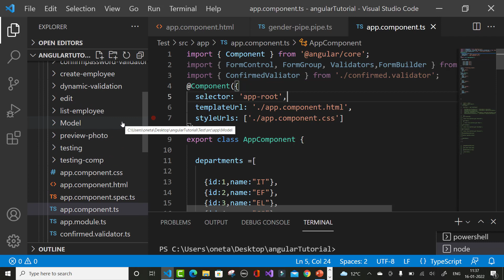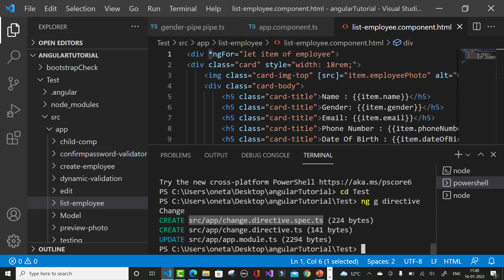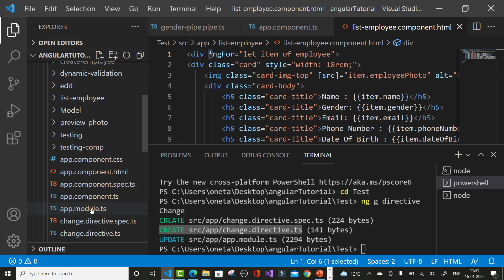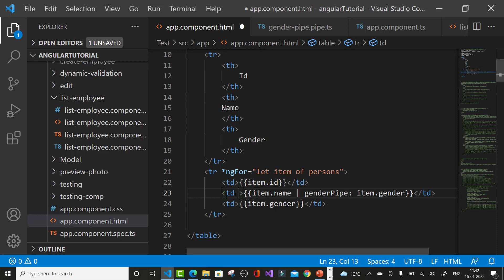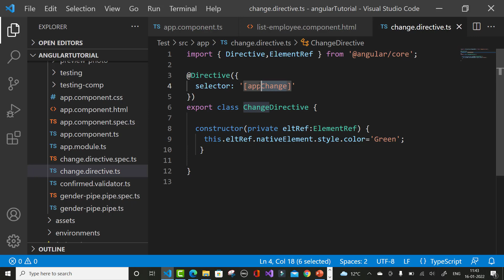Angular Tutorial For Beginners 25: Directive in Hindi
In this video, I am going to teach you, What is Directive and what the types of it
1. Component Directive
2. Structural Directive
3. Attribute Directive